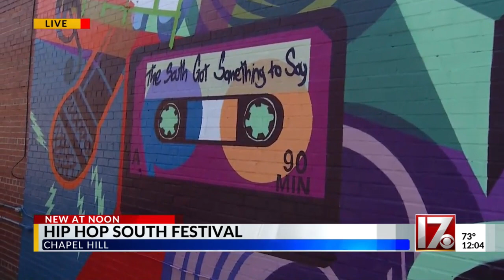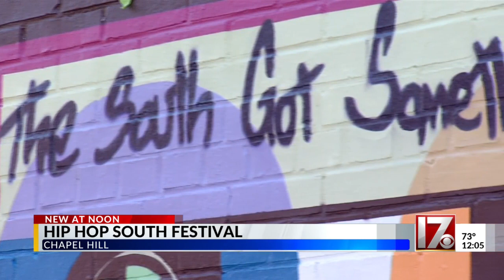Culture, representation at forefront of Chapel Hill's first-ever Hip-Hop South Festival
The festival is taking a deeper dive into racial equity, social justice, and the southern culture, all through an artistic lens.